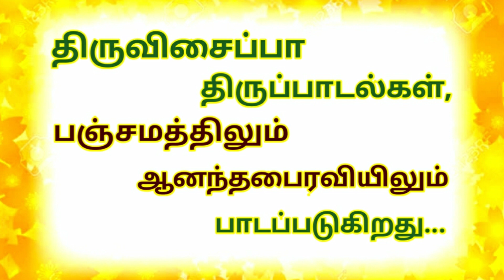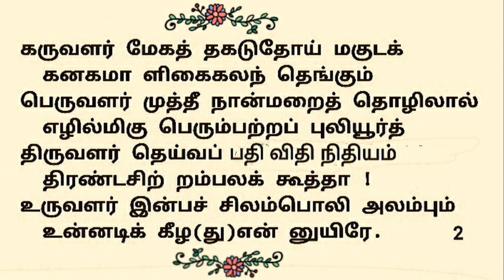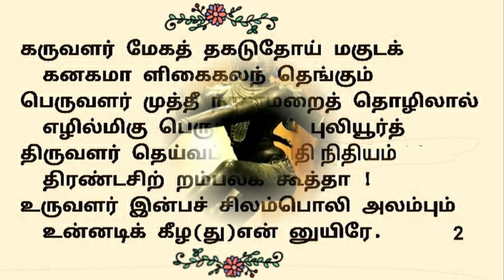2."உயர்கொடி யாடை..." திருவிசைப்பா(பா-1,2) | தவத்திரு சிவாக்கர தேசிக சுவாமிகள் | திருமுறைத் தமிழாகரன்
2."உயர்கொடி யாடை..." திருவிசைப்பா(பாடல்-1,2) | தவத்திரு சிவாக்கர தேசிக சுவாமிகள் | திருமுறைத் தமிழாகரன்

எம்பிரான் திருமாளிகைத்தேவர், தில்லை தலத்தில் பாடியருளிய அற்புதத் திருப்பதிகம் உயர்கொடியாடை ஆகும்🌾
🌹இப்பாடல்களை தவத்திரு சிவாக்கர தேசிக சுவாமிகள் பஞ்சமம் மற்றும் ஆனந்தபைரவி, இரண்டிலும் பாடியருளினார்🌹

🌿இப்பதிகத்தை தவத்திருசிவாக்கரதேசிகசுவாமிகள், எம்பிரான் திருமாளிகைத்தேவர், பாடியருளிய வண்ணம் பாடியருளினார்...அனைவரும் கேட்டு திருவருளும், குருவருளும் பெறுக...🌿